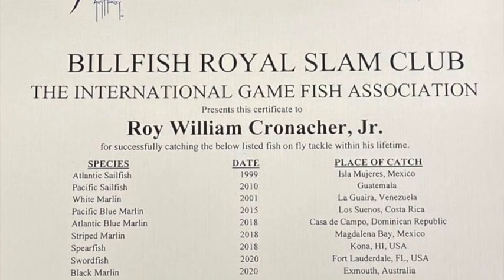Billfish Royal Slam on Fly - Interview with Roy W. Cronacher Jr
Catching three IGFA Billfish Royal Slams on fly